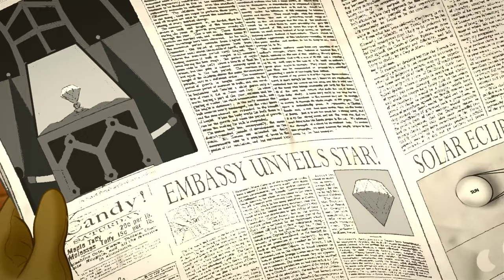Jerry Mouse And Red - Tom and Jerry Meet Sherlock Holmes 2010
Jerry Mouse And Red From Tom and Jerry Meet Sherlock Holmes 2010